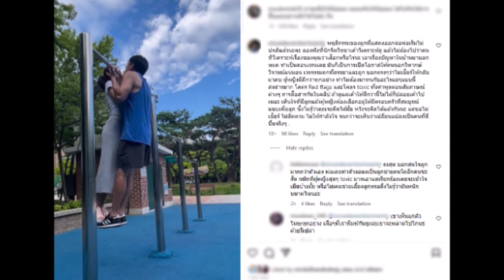ชาวเน็ตเสียงแตก! หลัง ''อ้วน รังสิต'' คืนดีเมีย ''มะม่วง''